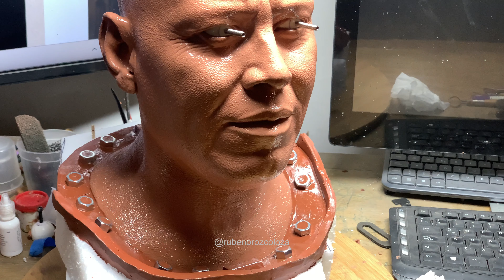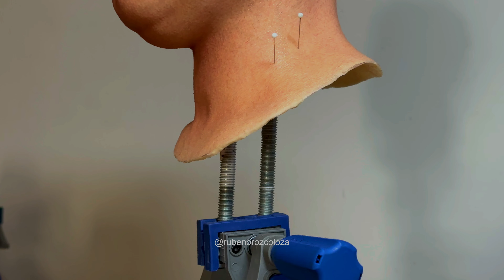Pancho Villa - Escultura Hiperrealista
Franscisco Villa  - Escultura Hiperrealista  - Ruben Orozco Loza , Escultor Mexicano
Escultura de silicona de platino ,cabello natural cuerpo de resina y vestimenta
Elaborada para el Gobierno de Durango @GobDgoOficial
tiempo de hechura 4 meses
Colaboradora @claraalcantaramx
Carrilleras ,sombrero de piloncillo ,mochilines , cananas y mitazas por Edgar salomón @panchovilladechihuahua - Facebook